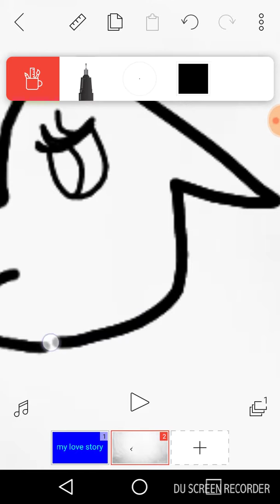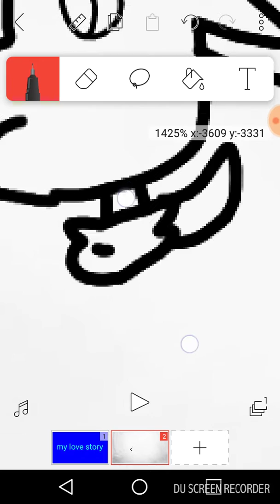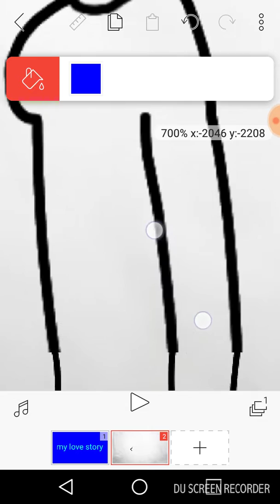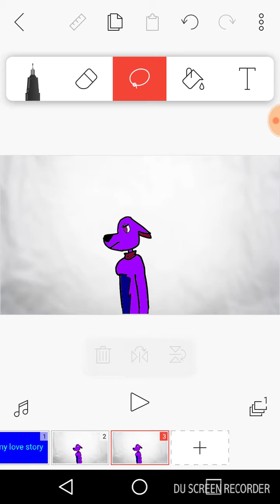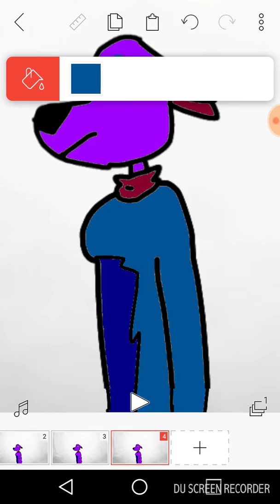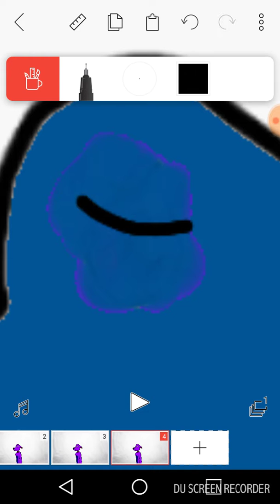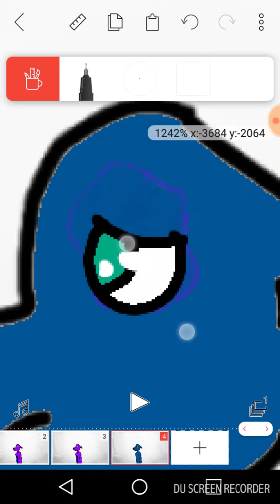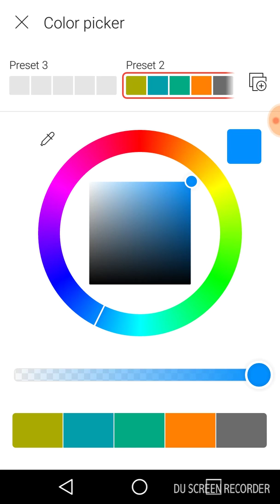Making my love story (read description)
Sorry its not a speedpaint due to some cliches in powerderector